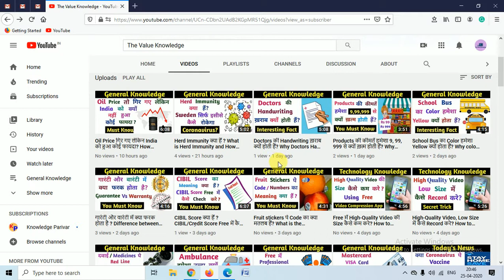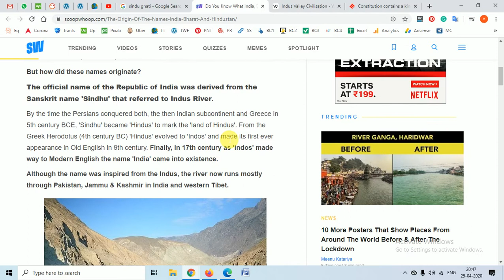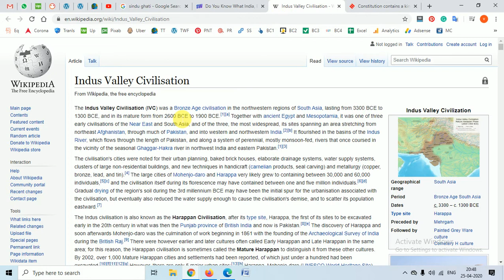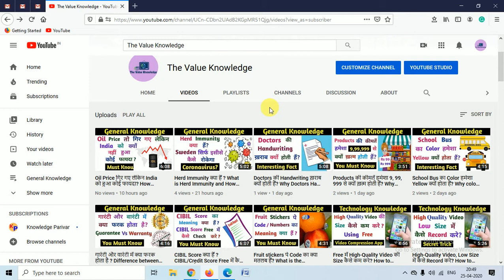भारत को India क्यों कहा जाता हैं? Why Bharat is called India। Bharat and India। Indus Valley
In this video, we have discussed Why Bharat is called India?